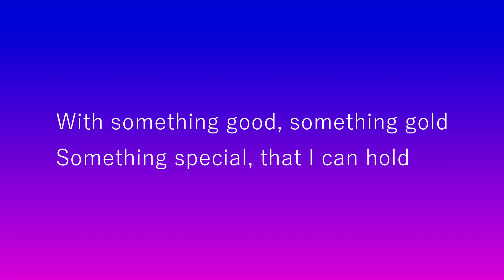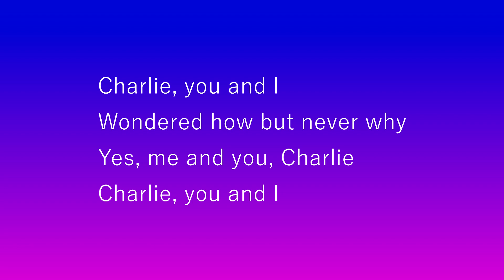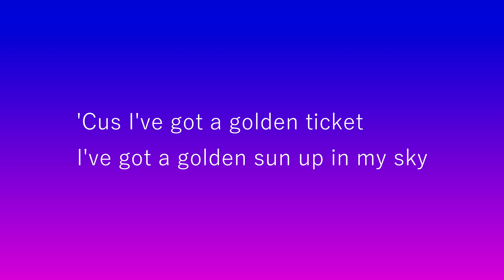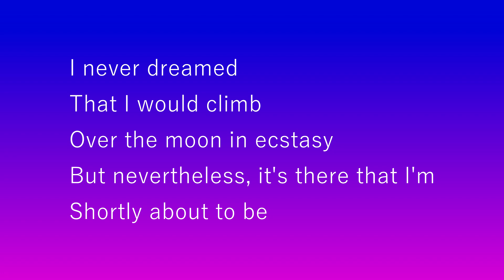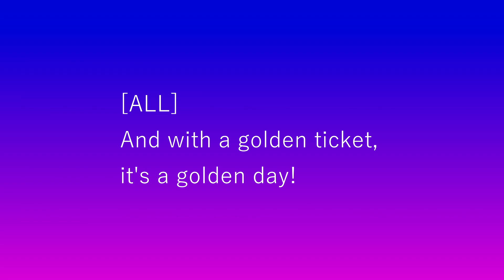CATCF - I've Got A Golden Ticket / Grandpa Joe [Lyrics]